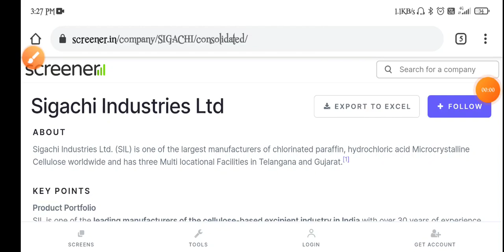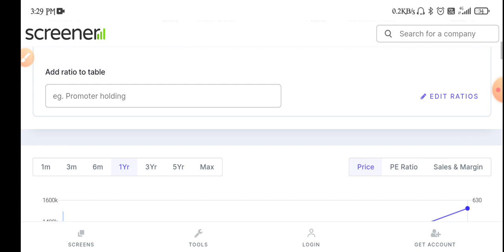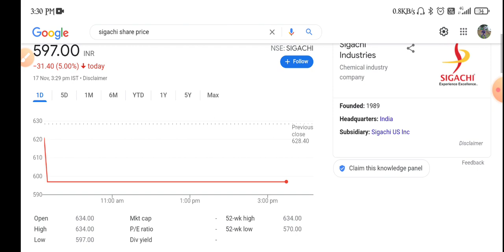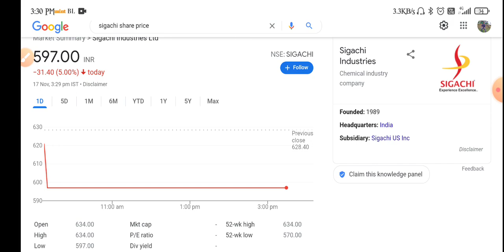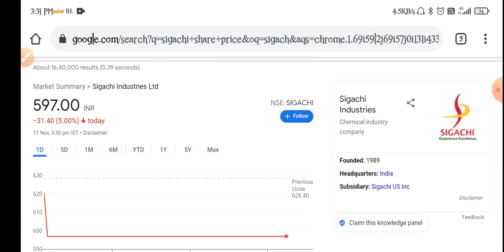Sigachi Industries Share Latest News | Sigachi Industries lower Circuit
Topic Cover

upcoming IPO,
ipo latest,
ipo latest,
ipo listing day trading,
ipo live,